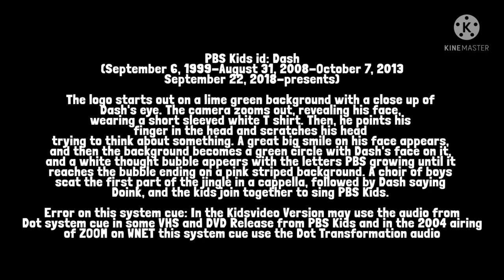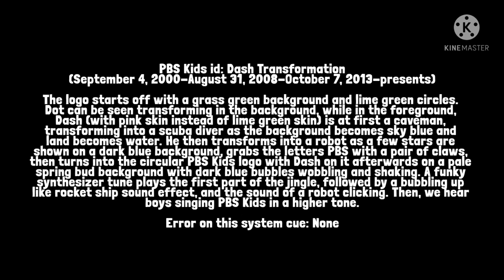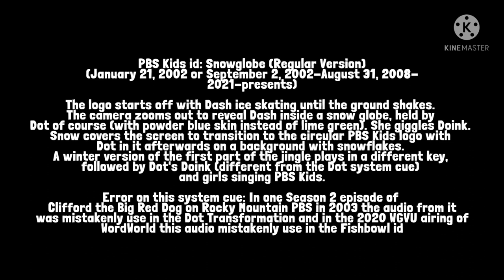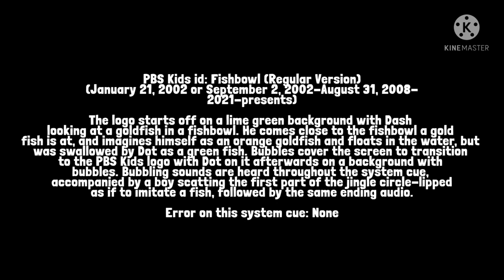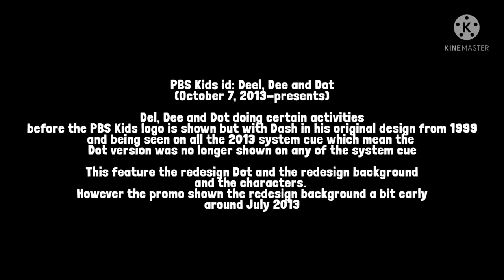PBS Kids System Cue